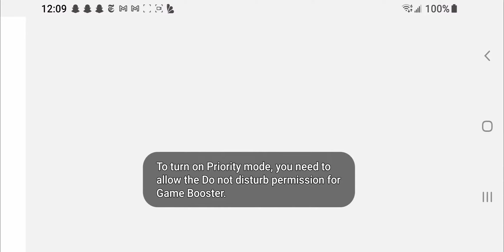Redeemed Kayle Carry Hyper Roll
This comp got me from promoting into Blue tier to Purple in 4 days. kayle is obviously best carry but I have won most games with Varus  + Ranger comp with prioritizing a tanky front line with Leona and Iron Clad. This comp is legit freelo, good luck!